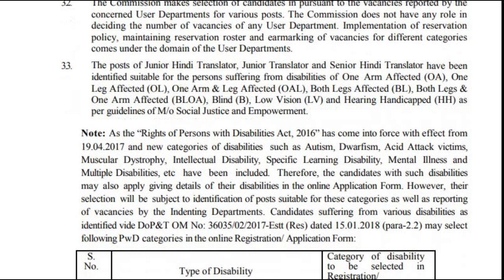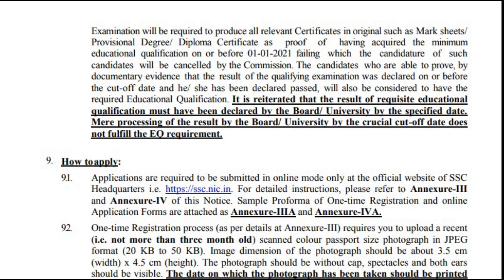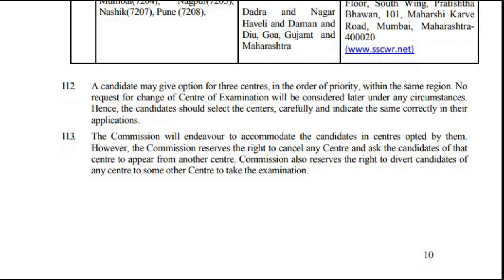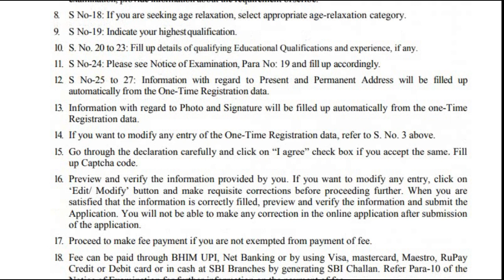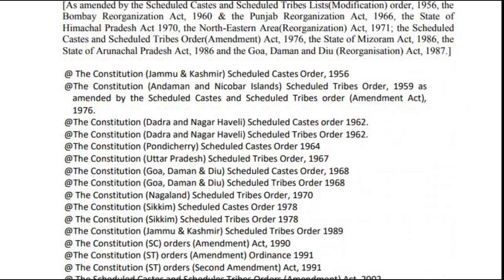ssc junior translator recruitment 2020-Tamilan guide for you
ssc junior translator recruitment 2020 / Vacancy 283 / Salary Rs 112400 / Tamilan guide for you